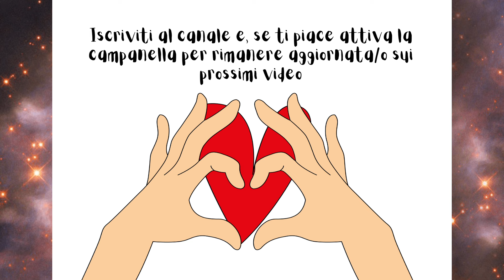GUARIRE LE FERITE EMOTIVE, RICONNETTERSI CON SE STESSI ATTRAVERSO LA GUARIGIONE INTERIORE.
Inizia un viaggiointeriore : facciamo insieme i primi passi per contattare la nostra parte ferita e la difesa (maschera) che agiamo in automatico, re-agendo alle situazioni della vita che riattivano la paura di un tempo di essere Vulnerabili. Scopri i passi necessari per la guarigione interiore.

Questi primi esercizi e suggerimenti per cambiare il nostro primo impulso di risposta inconscia, ma boicottante la nostra possibilità di essere felici, possono aiutarti a iniziare il processo di guarigione emotiva e a comprendere meglio le maschere che potresti indossare a causa delle tue ferite emotive.
"ALCUNI PENSANO CHE TENERE DURO RENDA FORTI MA A VOLTE E' LASCIARSI ANDARE CHE LO FA" (Hermann Hesse)

Ogni ferita può avere un diverso grado di intensità e può variare con l'età, così come può incontrarsi e combinarsi con altre ferite. Il primo passo che dobbiamo fare è osservare per conoscere e aprirci a nuove visioni di ciò che realmente siamo per una guarigione amorevole.
Se vuoi ascoltare il video precedente dove offro una sintesi delle ferite e delle maschere e di come si generano  ti scrivo il link qui sotto👇

Condividi con un messaggio sotto al video le tue riflessioni oppure se vuoi contattarmi gratuitamente per un tuo consiglio personalizzato ti lascio  ti lascio qui sotto il mio CONTATTO telegram 👇